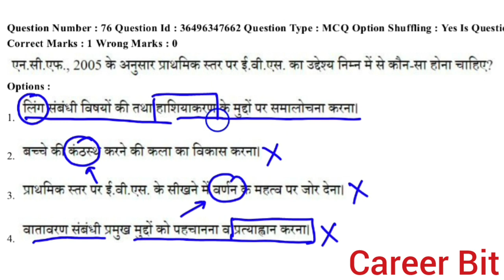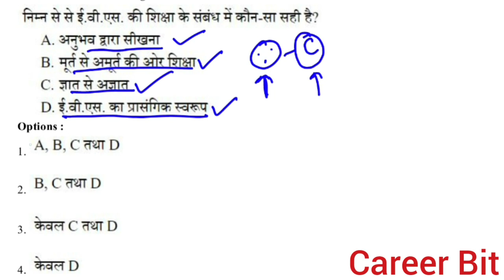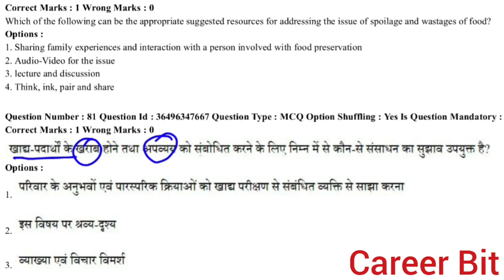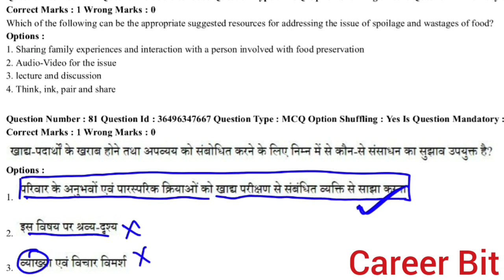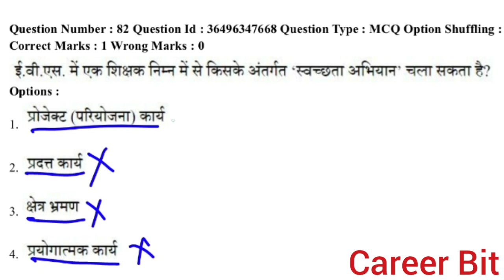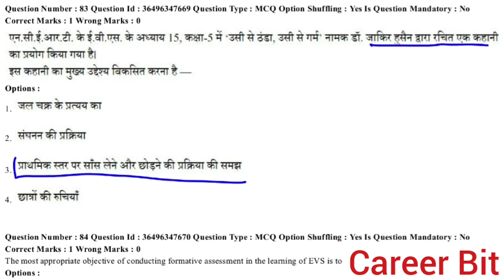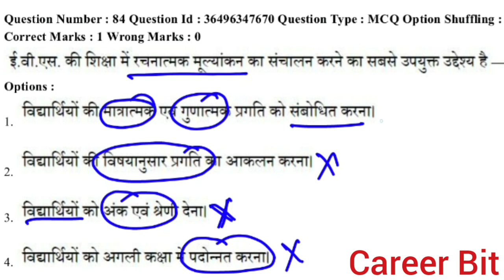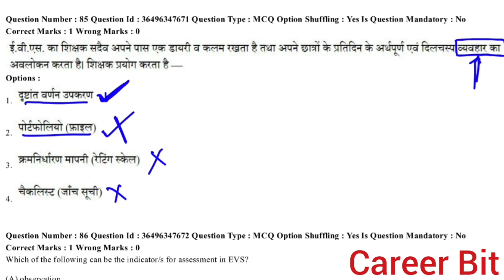CTET EVS PEDAGOGY (PART-16)|CTET COMPLETE EVS PEDAGOGY|CTET PREVIOUS YEAR EVS PAPER SOLVE|CAREER BIT